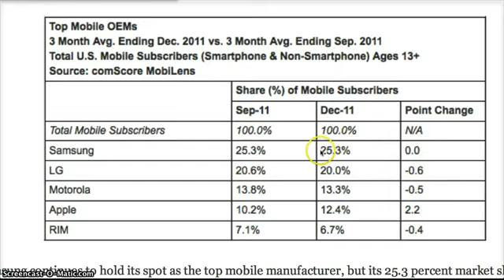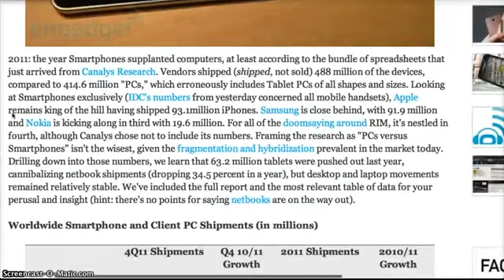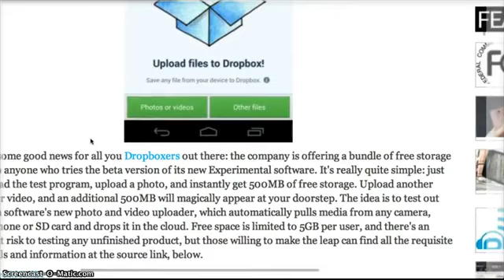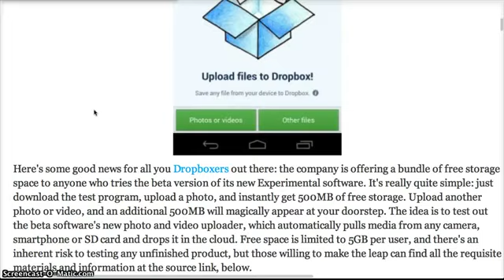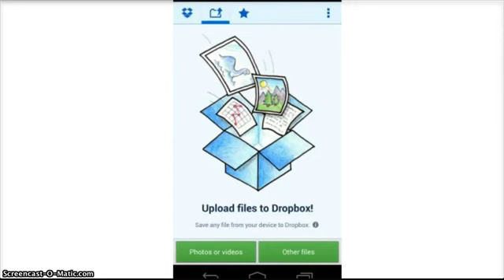Dropbox Offers 5GB of Free Extra Space, 100 Million Smartphones Shipped!, & PC Shipments